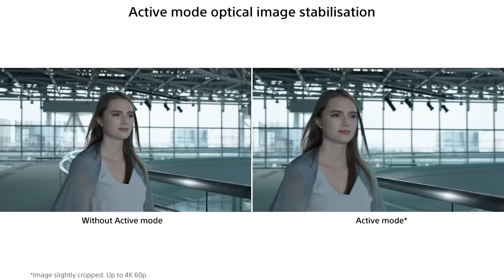FINALLY!..I bought MY DREAM CAMERA | Vlog and Unboxing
So in This Video I have shared best day of my life with you my lovely people. Being a creative and a storyteller, I bought my first camera from my hard earned money on 21st May-2019 after 3 Year i bought my first full frame camera  with that said:

Dreams don't work, Unless you do!

My Gears
Camera I Use
Light Box I use
My Studio Light
Mic I Use
Extended Cable

Wide (VLOGGING)
Prime (PHOTOS)
Ultra wide Fish eye lens

Other Accessories
Camera Bag I Use
Gimbal I Use
ND filter I Use
Vlogging Tripod